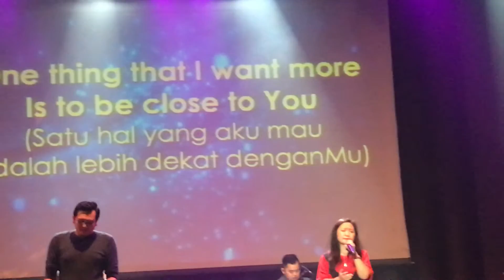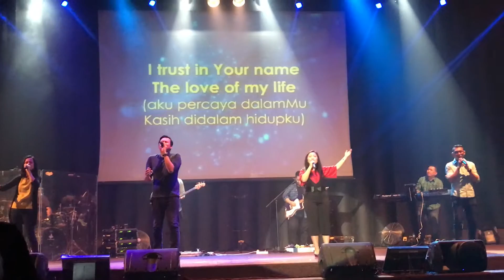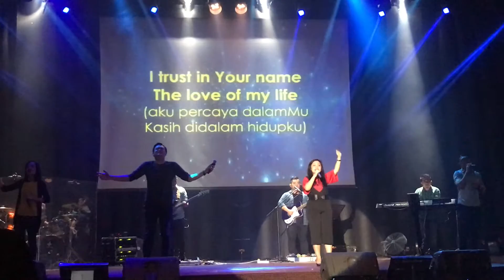IFGF Karawaci - Christmas Service 18 December 2016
IFGF Karawaci
Sunday Service 18 December 2016
Christmas Series
WL: Fenyta and Jackie